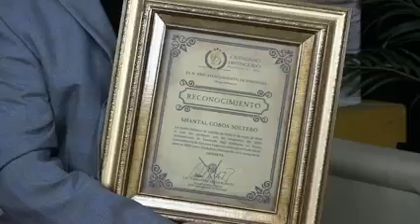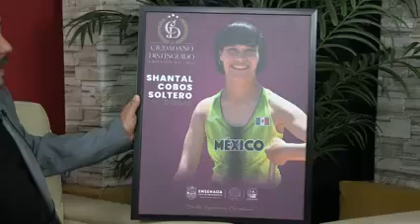Shantal Cobos "Gran Atleta Paralímpica" "Noches Espectaculares"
En una entrevista para el programa de T.V. "Noches Espectaculares", Shantal Cobos y su entrenador Prof. Julio Munguía, nos llevan de la mano a través de la brillante trayectoria de esta gran atleta paralímpica. "Lanzadora de Clavas" en categoría parálisis cerebral. Sin lugar a dudas Shantal Cobos es "Una chica sin fronteras", demostrando que con talento y mucho trabajo, los sueños deportivos se cumplen y te llevan a cristalizar tus anhelos conquistando medallas para tu País.